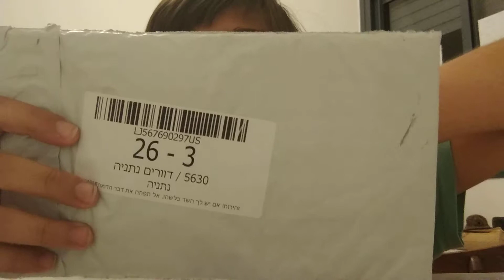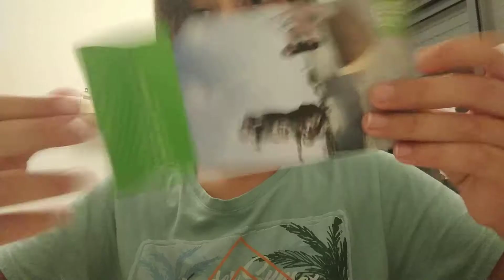unboxing: flatface G15 deck!